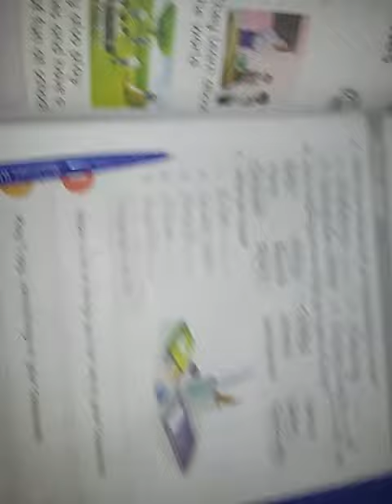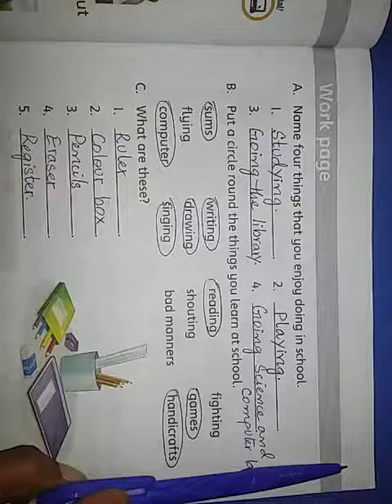Class 1, Social Studies, Unit 4:lessons and games, Ch: School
Do this Work in Social Studies book on page no 31